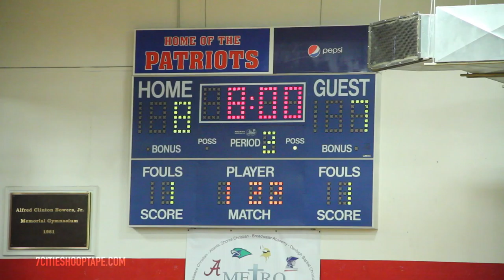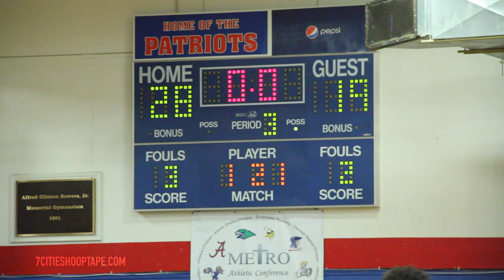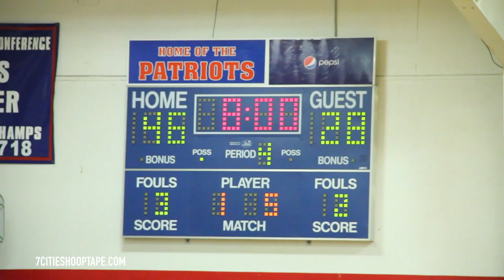Portsmouth Christian Tops Greenbrier Christian in PSC Holiday Classic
PSC Holiday Classic: Portsmouth Christian beats Greenbrier Christian.